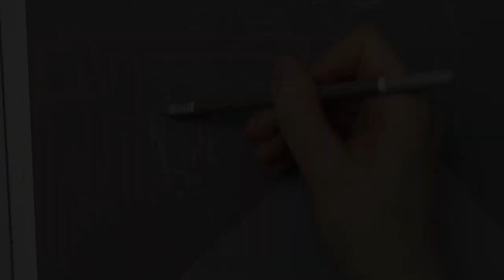Matthias Schweighöfer - Army of Thieves | [Realistic Pastel Portrait Painting]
"One day, your talents will be recognized! So keep up shining!"

Time-lapse video from my pastel portrait painting of Matthias Schweighöfer. As references, I used screenshots from Army of Thieves (Netflix).

Tools:

• Pastel Pencils:
Stabilo CarbOthello
Faber Castell PITT Pastel
• Pastel sticks
Derwent Pastel
Reeves Soft Pastel
• Greyscaled Charcoal
• Paper: Pastelmat

Artwork size: 30x39,9 cm | 12x15,5 in

• Artworks
• Desktop Wallpapers
• Work in progress pictures
• Longer and slowed down videos
• [Goal] a monthly raffle for limited art prints
• Besides the raffle, I'm selling specific limited Art Prints only to my Patrons!
• Also, I'm selling specific original artworks only to my Patrons!

* I am a participant in the Amazon Services LLC Associates Program, an affiliate advertising program designed to provide a means for me to earn fees by linking to Amazon.de and other Amazon stores worldwide.

You are not paying more for using these links.